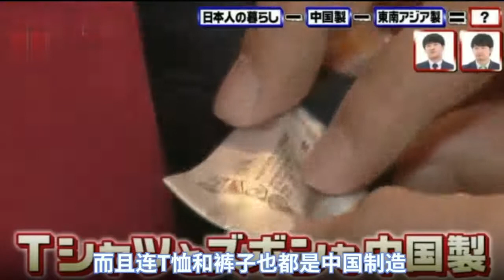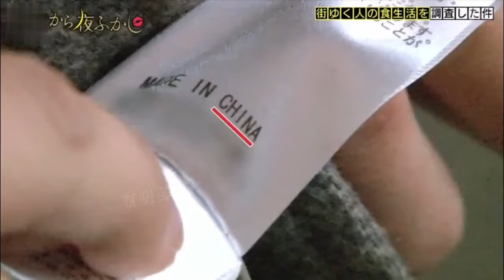中国制造有多牛：连棺材都是中国造，说不用中国的东西却被打脸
爱情故事情侣，关系目标，卡哇伊视频，可爱甜蜜的情侣，女孩和男孩，姐妹和兄弟，亚洲情侣

情侣目标，亲吻，亲吻爱情故事，爱情亲吻，情侣亲吻，韩国情侣亲吻，亲吻情侣，亲吻亲吻，关系目标，中国爱情故事，情侣爱情故事，中国情侣接吻，克里斯蒂诺奥尔森，故事情侣，情侣目标韩国，情侣时尚, 情侣中国, 可爱甜蜜